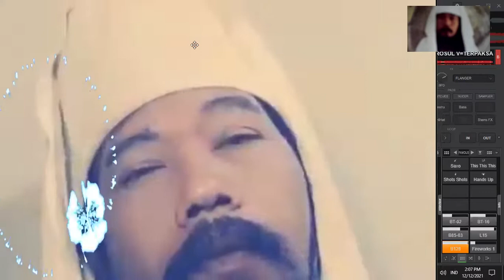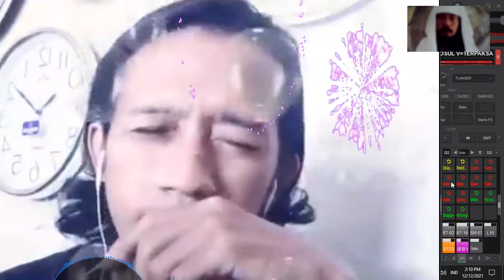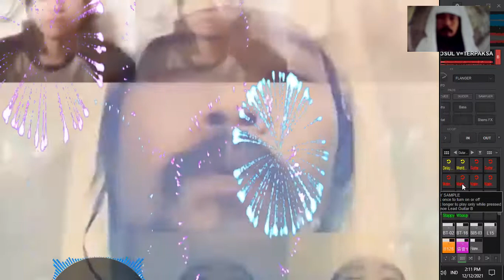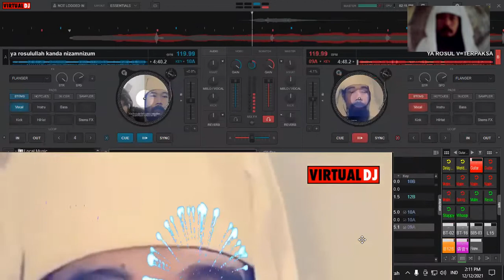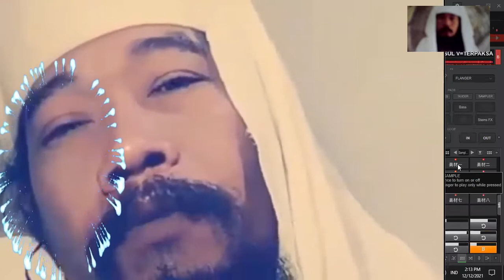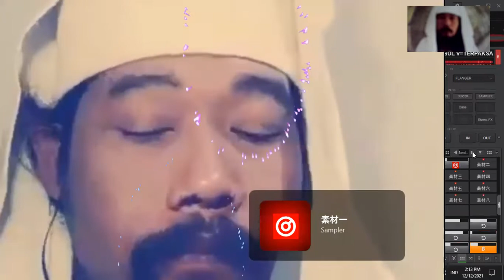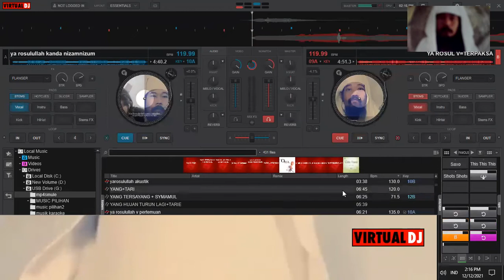YA ROSUL=KANDAS,YA ROSUL TERPAKSA